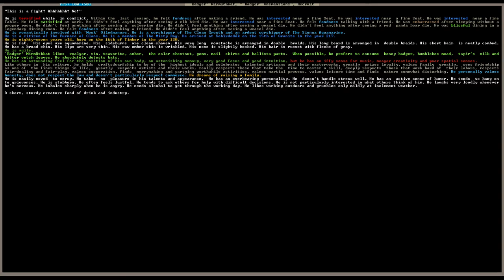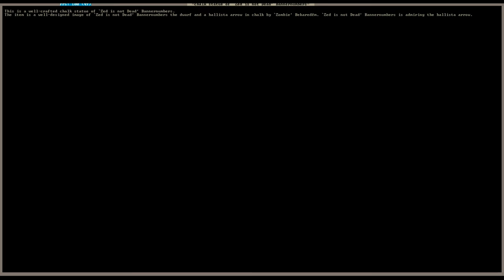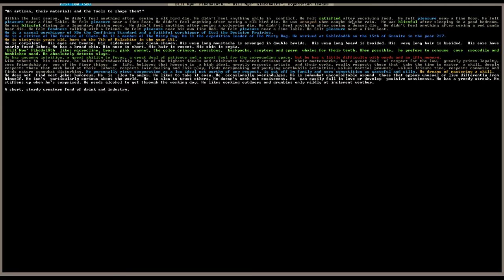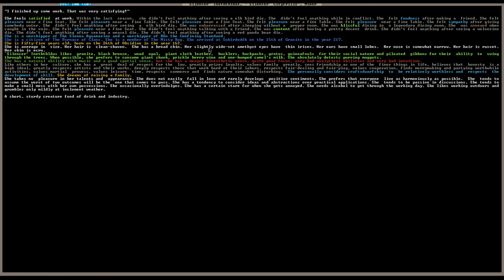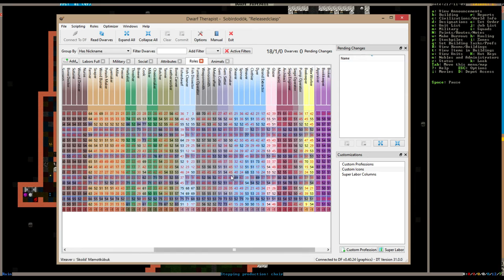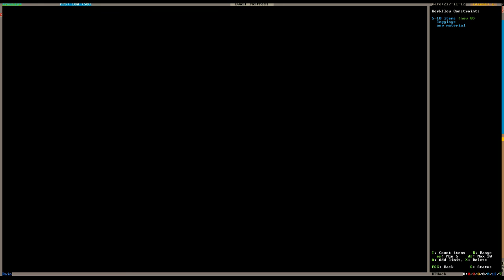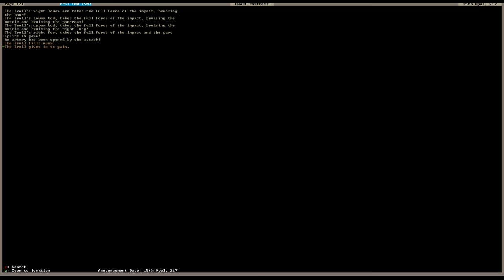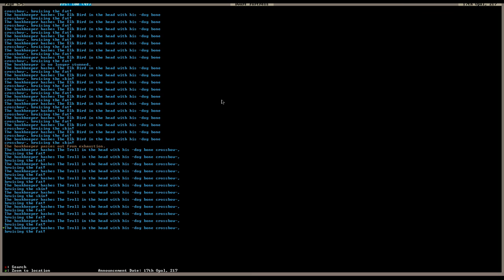Dwarf Fortress "Troll" (ep 7) - (Let's Play / Gameplay)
Dwarf Fortress is a part construction and management simulation, part roguelike, indie video game created by Tarn and Zach Adams.